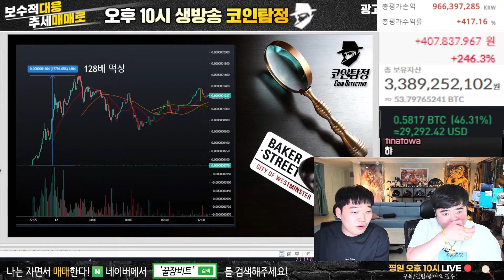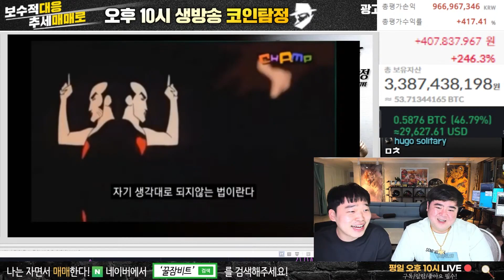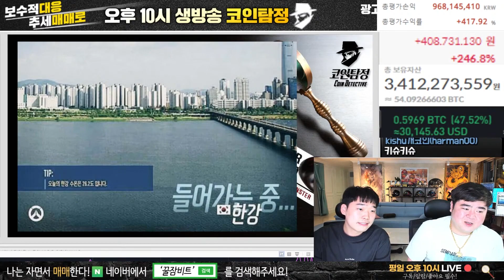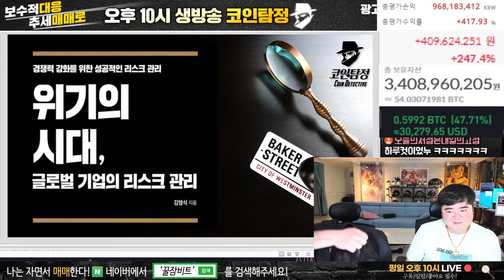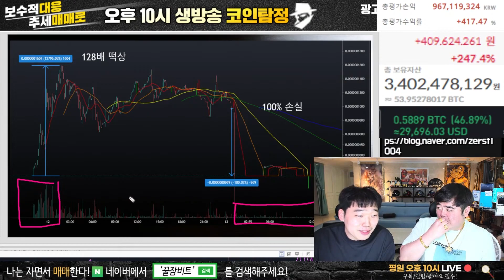[5] 매매 할 때 꼭 조심하자 !